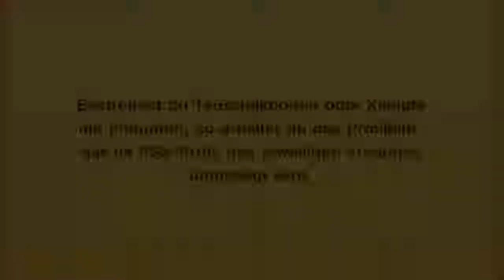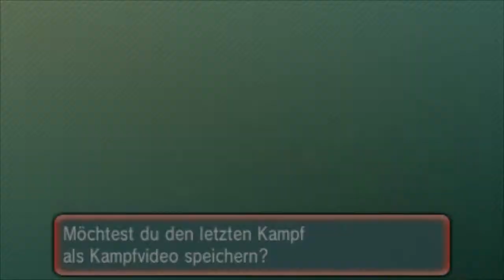Die Hax #17 Pokémon ORAS Wifi-Battle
Da war der Hax-Gott nicht so ganz auf meiner Seite.